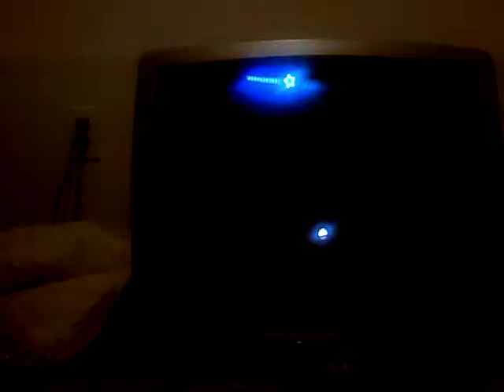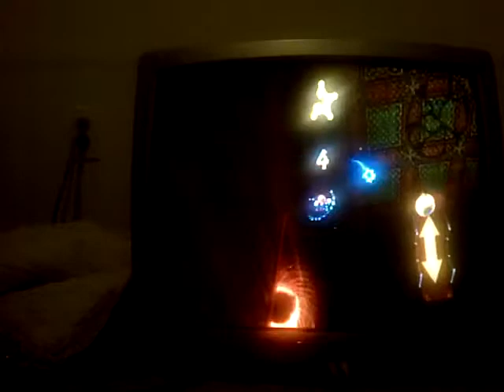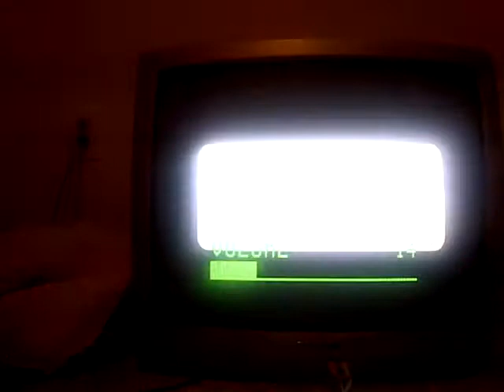Super Mario Galaxy Episode 18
We encounter our first green star?!